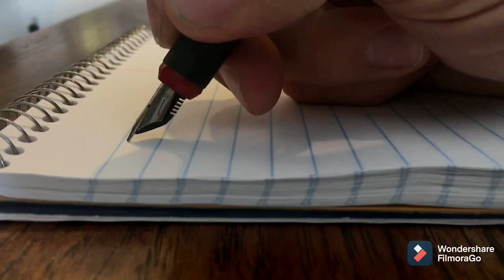Writers Music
Writers music for two hours music is composted only for a writer such that writer can focus only on this script writer may a book write, youtube content writer, research writer, blogger or any other writer who evert it may the one who wants to write the quality content with fully focused this music will help you to focus on your visual idea into a wonderful dream script you can able to write.